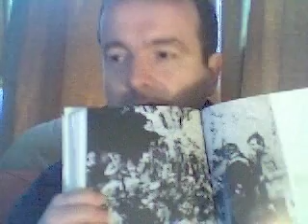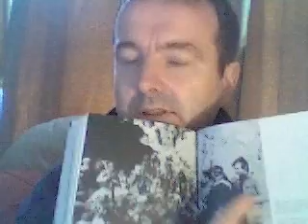A free press? - El Mozote and Ray Bonner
Using the example of the El Mozote massacre in El Salvador, i look at the role of the press in a free society.

This video details American complicity in El Salvadoran massacres

NYT editorial calling on US government to tell the truth about their cover-up of the massacre